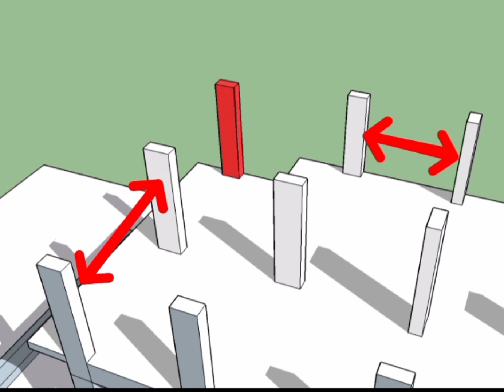ما هي اقصي مسافة بين الاعمدة ؟ وما هي افضل مسافة بين الاعمدة ؟